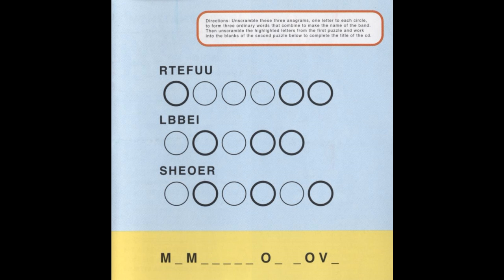Future Bible Heroes - Hopeless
From "Memories Of Love".